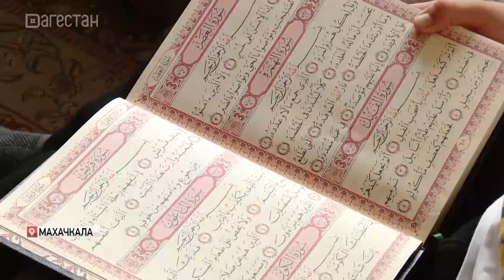Шамиль Мамаев: "Даже с протезом можно добиться успехов в спорте"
Храбрый сердцем. 9-летний Шамиль Мамаев доказал – даже с протезом ноги можно добиться успехов в спорте и стать примером для подражания. Мальчику ампутировали конечность еще в раннем возрасте, но его это не сломило. Борьба, футбол, стрельба из лука – это далеко не весь список увлечений Шамиля. Джамиля Мутаева встретилась с ребенком, сильным духом.